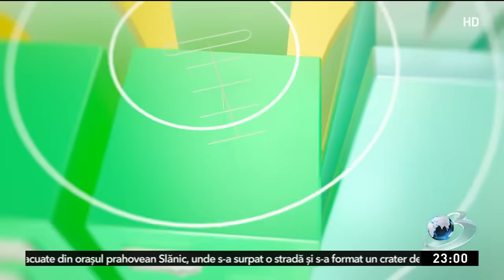Adina Moldoveanu la Voi cu Voicu | Interviu cu Maria Pappas: România este un colţ de rai!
Bioenergoterapeutul Adina Moldoveanu a fost invitata Mirelei Voicu la emisiunea Voi cu Voicu de la Antena 3 CNN, unde a vorbit despre longevitate şi ce trebuie să facem pentru a trăi mai mult. În cadrul emisiunii, Ana Maria Roman, prezentator News Hour with CNN, a vorbit cu Maria Pappas, trezorierul Comitatului Cook (Illinois, Statele Unite ale Americii), într-un interviu exclusiv, despre stilul de viaţă precum cel al oamenilor care locuiesc în "zonele albastre".